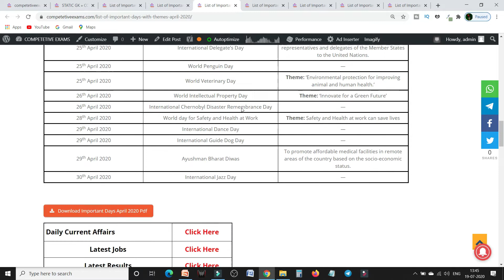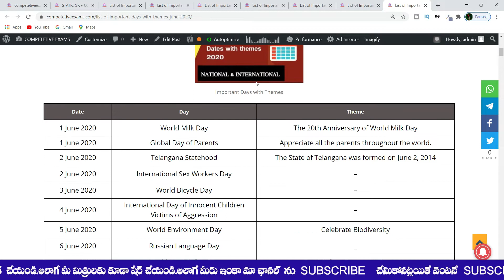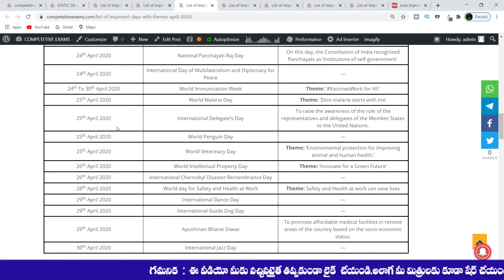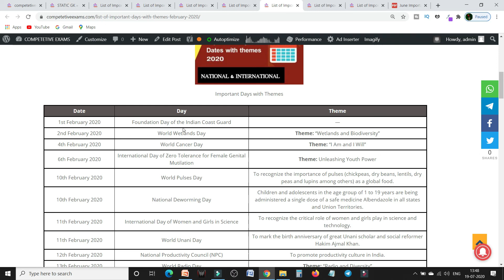January to June 2020 Important days and themes in telugu|| 2020 6 months current affairs in Telugu